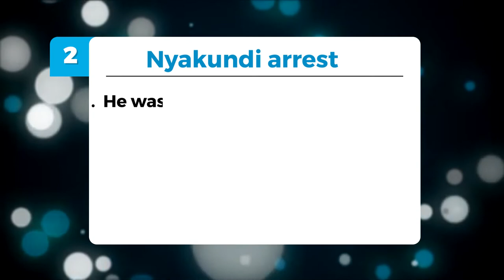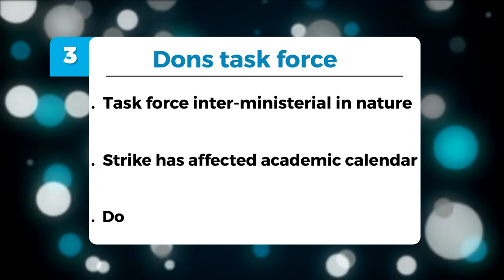Matiba makes final journey home ahead of cremation Friday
The headline grabbing news as told by Capital FM News Associate Editor Olive Burrows on the News Shot programme with episodes uploaded every weekday.

1. Funeral service held for Kenyan multi-party champion in his home county of Murang'a.

2. Controversial blogger Cyprian Nyakundi arraigned for offensive post on Nairobi Governor Mike Sonko.

3. Education Cabinet Secretary Amina Mohamed launches inter-ministerial task force in an effort to resolve the perennial university staff strikes.